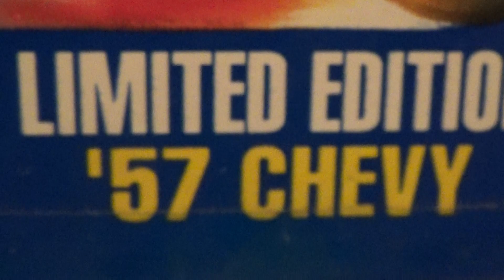57 CHEVY LIMITED EDITION MALT O MEAL HOT WHEELS